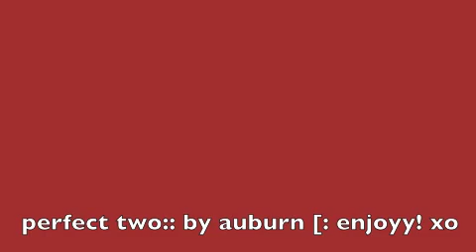Monday Loves Leaves!!! [: